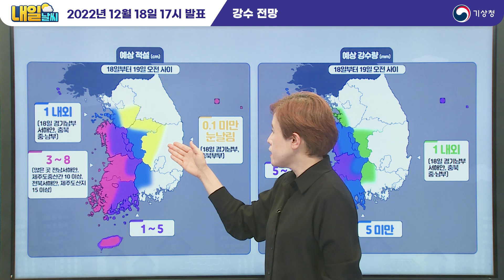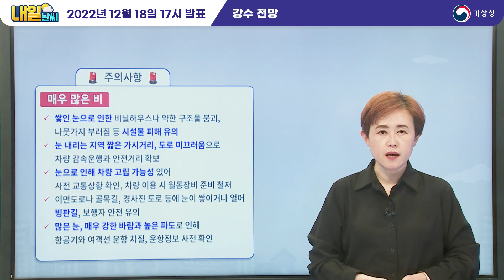[내일날씨] 전국 강추위 계속, 서해안 중심 많은 눈. 12월 18일 17시 기준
2022년 12월 18일 17시 예보를 해설한 내일날씨입니다.

0:00 오프닝
0:03 내일의 날씨는?
1:08 전국 날씨
1:38 기압계 현황
3:15 강수 전망
5:17 강풍 전망
5:35 풍랑 전망
6:06 기온 전망
6:40 건조 전망

안녕하세요, 기상청 내일날씨 예보분석관 송원화입니다.
주말 동안 서쪽 지역을 중심으로 많은 눈이 내렸는데요.
눈은 오늘 낮 동안 소강상태를 보였지만요.
오늘 밤부터 눈발이 다시 강해져 충남서해안과 전라권서부,
제주도산지를 중심으로 많은 눈이 내려 쌓이는 곳이 있겠습니다.
한편, 오늘 밤부터 육상의 바람은 점차 잦아들겠지만요.
강원산지와 경북동해안을 중심으로
내일 오후까지 바람이 매우 강하게 불겠고요.
해상에서는 계속해서 바람이 강하게 불고
물결이 매우 높게 일겠습니다.
주말 동안 강하고 많은 눈과 강한 바람,
높은 물결로 인해 하늘길, 바닷길 끊긴 곳 많은데요.
운항정보도 미리 확인해 주시기 바랍니다.
한편, 오늘 아침은 이번 겨울 들어 가장 추웠는데요.
내일 아침도 오늘만큼 춥겠고요.
내일 낮에도 중부지방을 중심으로
영하권 기온을 보이며 매우 춥겠습니다.
한편, 눈이 내리는 서쪽 지역과 달리
동쪽 지역의 대기는 계속해서 건조하겠습니다.
춥고 건조한 날씨에 불씨 관리도 잘해주시기 바랍니다.

전국 날씨 간단히 짚어보겠습니다.
내일 충남권과 전라권, 제주도는 대체로 흐리고
오전까지 눈이 내리겠고요.
그 밖의 지역은 대체로 맑겠습니다.
내일 아침 기온은 서울 -11도, 대전 -11도,
광주 -5도, 대구 -8도가 되겠고요.
낮 기온은 서울 -3도, 대전 0도,
광주 3도, 대구 3도가 예상됩니다.
그럼 내일날씨, 자료와 함께 자세히 짚어보겠습니다.

먼저, 기압계부터 짚어보겠습니다.
왼쪽은 5km 부근 상공 일기도에 상층 대기의 흐름을 보여주는
위성수증기영상을 겹쳐본 자료인데요.
우리나라의 북동쪽, 연해주 부근에
상층 저기압이 자리해 있습니다.
이 저기압의 중심에는 -50도에 가까운
매우 찬 공기가 자리해 있는데요.
저기압은 시계 반대 방향으로 회전하며
북극 상공에서 우리나라로
매우 찬 공기를 내려보내고 있습니다.
중부지방 상공으로는 -35도 선이 지나고 있어
매우 찬 공기가 내려온 것을 알 수 있습니다.
이 상층의 찬 공기는 지상으로 묵직하게 가라앉아
지상 고기압을 발달시키는 동시에
작은 규모의 저기압을 발달시키고 있습니다.
우리나라는 중국 중부지방에 자리한
찬 대륙고기압의 흐름을 따라
찬 북서풍이 불며 주말 동안 전국적으로 강추위가 나타났습니다.
대륙고기압이 세력을 확장하며 찬 북서풍이
따뜻한 서해와 동해 위로 강하게 불며
눈구름 또한 강하게 발달해
서해안과 제주도,
울릉도·독도를 중심으로 많은 눈이 내렸습니다.
레이더영상과 위성구름영상을 겹친 자료에서
서해상과 동해상에서 계속해서
눈구름이 발달하고 있는 모습을 확인할 수 있습니다.
내륙에는 구름이 없는 상태인데요.
지상 부근에 쌓인 찬 공기로 인해 발달한
작은 고기압이 자리하고 있습니다.
이 고기압의 흐름은 오늘 낮 동안 서해상 눈구름이
내륙으로 유입되는 걸 막고 있었지만요.
오늘 밤부터 상층 찬 공기가 서해상에 만든
작은 규모의 저기압의 흐름을 따라
서해상의 눈구름이 내륙으로 유입되면서
서해안뿐만 아니라 내륙으로도
눈이 내리는 지역이 확대되겠습니다.

내일까지 내리는 눈에 대해 짚어보겠습니다.
내일 오전까지 충남권과 전라권에 눈이 내리는 곳 있겠고요.
기온이 높은 제주도에는 비 또는 눈이 내리는 곳이 있겠습니다.
특히 오늘 밤부터 내일 아침 사이에 충남서해안과 전라권서부,
제주도를 중심으로 시간당 1~3cm의
강한 눈이 내리는 곳이 있겠고요.
돌풍과 함께 천둥·번개가 치는 곳도 있겠습니다.
오늘 밤까지 경기남부서해안과
충북중·남부에 가끔 눈이 내리는 곳 있겠고요.
서해안을 제외한 경기남부와 충북북부에는
눈이 날리는 곳이 있겠습니다.
오늘 밤부터 내일 아침 사이에
경남서부내륙에 가끔 눈이 내리는 곳이 있겠고요.
경북서부내륙에는 눈이 날리는 곳이 있겠습니다.
예상 적설은 충남서해안과 북동내륙을 제외한 전북,
전남권서부, 해안을 제외한 제주도,
울릉도·독도에 3~8cm가 되겠고요.
많은 곳은 전남서해안과 제주도중산간에 10cm 이상,
전북서해안과 제주도산지에 15cm 이상입니다.
충남권내륙과 전북북동내륙, 전남동부,
제주도해안, 서해5도에 1~5cm,
경남서부내륙, 경기남부서해안, 충북중·남부에
1cm 안팎의 눈이 쌓이는 곳이 있겠습니다.
예상 강수량은 충남서해안과 북동내륙을 제외한 전북,
울릉도·독도에 5~10mm가 되겠고요.
그 밖의 지역은 5mm 미만입니다.
많은 눈으로 인해 피해가 우려됩니다.
많은 눈이 내려 쌓이면서 눈의 무게로 인해
비닐하우스 같은 약한 구조물이 무너지는 등
피해가 발생할 수 있겠습니다.
주말 동안 낮에도 영하권 기온을 보이며
쌓인 눈이 얼어 빙판길이 생길 수 있겠습니다.
특히, 그늘진 골목길 같은 곳은 눈이 녹지 못한 곳이 많아
넘어질 수 있으니까요.
월요일 출근길 발밑 잘 살펴주시고
평소보다 차량 속도를 줄이시기 바랍니다.

고기압이 점차 우리나라에 영향 주면서
우리나라 주변 등압선이 성글어지며
바람은 점차 잦아들고 있지만요.
강풍특보가 발효 중인 제주도는 오늘 밤까지,
강원산지와 경북북동산지,
경북동해안은 내일 오후까지 바람이 매우 강하게 불겠습니다.
바다 상황 또한 좋지 못합니다.
대부분 해상에 풍랑특보가 발효 중인데요.
바람이 매우 강하게 불고
물결이 최대 5m까지 매우 높게 일겠습니다.
서해상과 남해서부해상에는 강한 눈구름이 지나며
돌풍을 동반한 천둥·번개가 치는 곳도 있겠습니다.
항해나 조업하는 선박은 안전에 유의하시기 바랍니다.
또한, 매우 많은 눈과 매우 강한 바람, 매우 높은 파도로 인해
항공기와 여객선 운행에 차질이 있을 수 있으니까요.
운항정보 미리 확인하시기 바랍니다.

다음으로, 기온 전망입니다.
현재 중부지방과 경북권, 전북내륙에 한파특보가 발효 중입니다.
북서쪽에서 밀려온 찬 공기의 영향으로
내일 아침 기온은 -18~-2도로,
중부지방은 15도 안팎,
남부지방은 10도 안팎으로 떨어져 오늘만큼 춥겠습니다.
내일 낮 기온은 -4~6도로
중부지방을 중심으로 영하권을 보이며 낮에도 매우 춥겠습니다.
집 밖 나서실 땐 옷차림 따뜻하게 하시고
찬바람이 파고들지 못하게 옷깃 단단히 여미시기 바랍니다.

서쪽 지역은 많은 눈이 내렸지만요.
동쪽 지역은 눈비 소식 없었습니다.
고기압 영향으로 우리나라로는 계속해서 서풍이 불면서
이 서풍이 높은 백두대간을 타고 넘어가면서
동쪽 지역을 중심으로는 건조한 공기를 불어 넣어,
강원영동과 경상권동부를 중심으로
대기가 매우 건조해 건조특보가 발효 중입니다.
건조한 날씨에 매서운 추위가 지속되면서 산불뿐만 아니라
실내 전열기 사용으로 인해 주택화재 위험 또한 큽니다.
불씨 관리와 더불어
전열기 상태도 꼭 확인해 주시기 바랍니다.